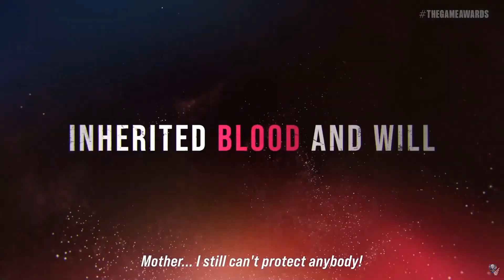Tekken 8 - TGA 2nd Trailer - Kazama Jun is back!